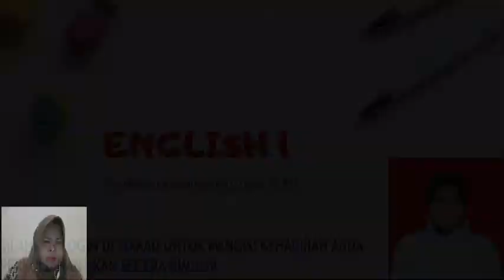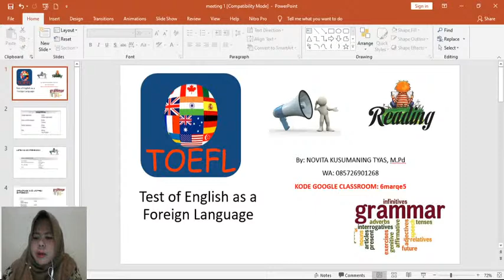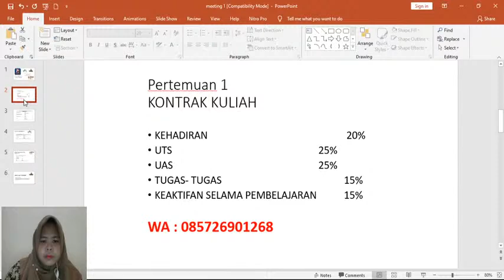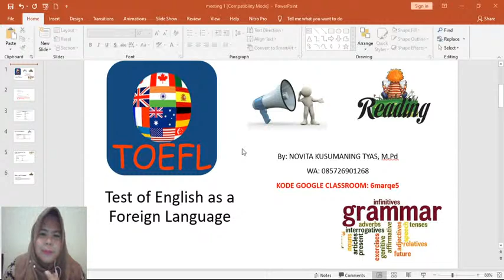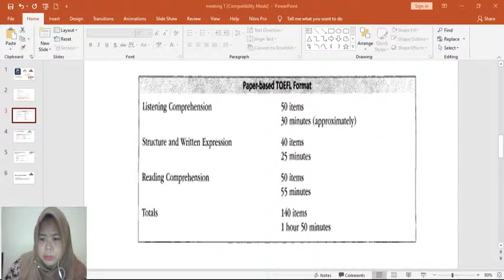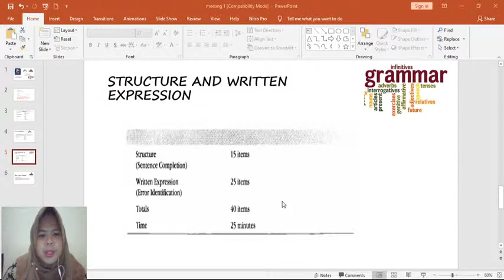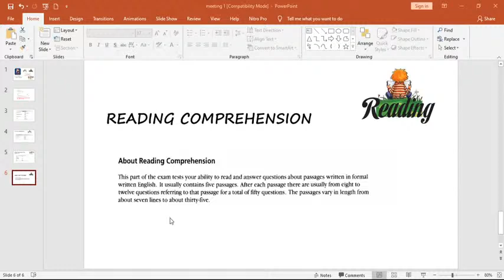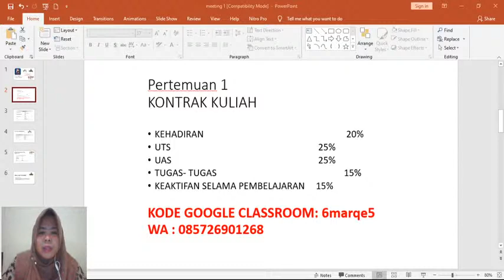1ST MEETING prodi KA, MI, SK, TE, DG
Video ini dibuat untuk keperluan perkuliahan online Universitas Sains dan Teknologi Komputer (Universitas Stekom) Video ini dibuat untuk keperluan perkuliahan online di Universitas Sains dan Teknologi Komputer (Universitas STEKOM). Video ini berisi tentang 1ST MEETING prodi KA, MI, SK, TE, DG

Mata Kuliah : Bahasa Inggris 1
Kelas : KA, MI, DK, TE, DG 18.1
Semester : 5
Program Studi Sistem Komputer
Program Studi Komputerisasi Akuntansi
Program Studi Manajemen Informatika
Program Studi Desain Grafis

Bagi teman teman yang ingin tahu lebih banyak tentang STEKOM bisa mengunjungi tautan berikut :